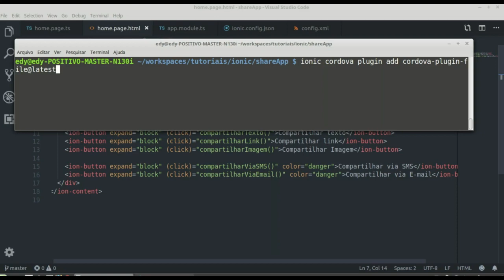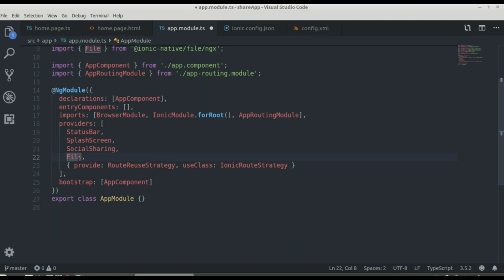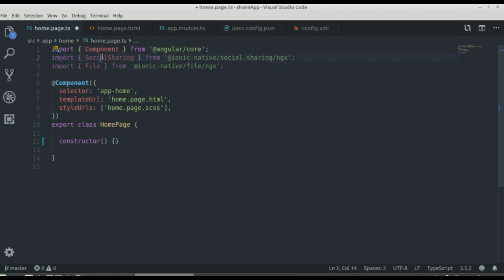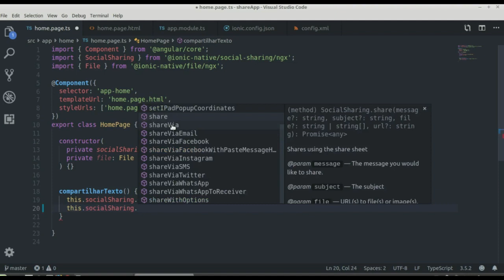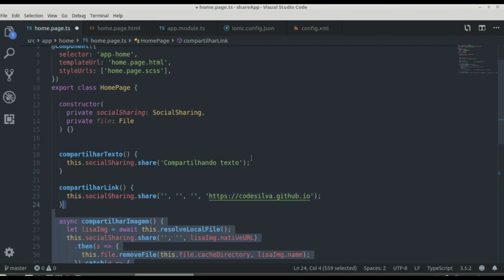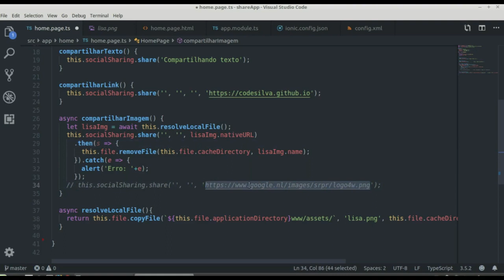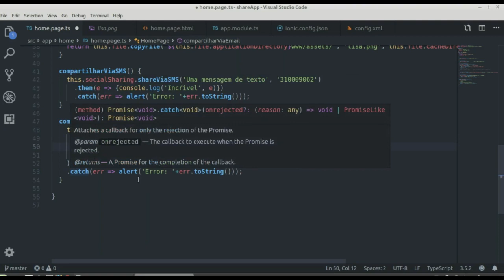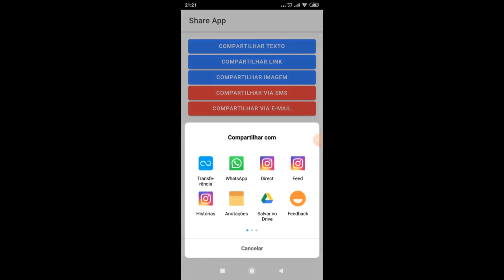IONIC 4 - Compartilhamento com Social Sharing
Esse vídeo é a pedido do Yago Fernandes que comentou no primeiro vídeo da série "COMPONENTES DO IONIC 4". Desde já meus agradecimentos ao Yago.

Veja você também a série sobre os COMPONENTES DO IONIC 4 no link:

Tem sugestões? Faça que nem o Yago e coloque aqui nos comentários

LINKS IMPORTANTES